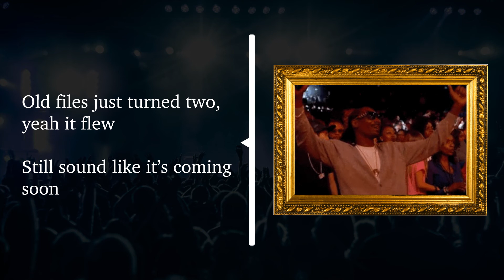Frank Ocean, “DHL”, & Evergreen Songs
Blonde really does sound like it's coming soon - perfect way to describe Blonde actually.